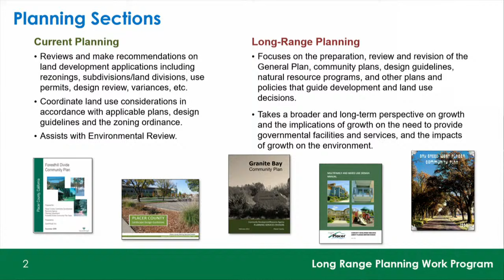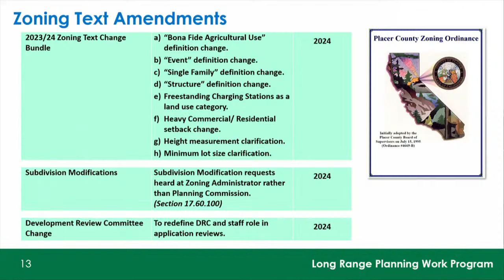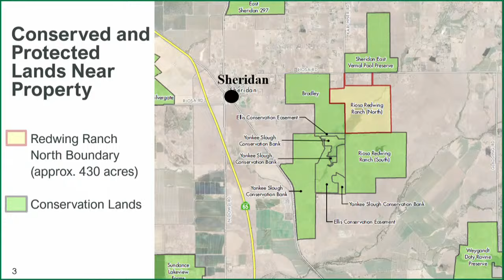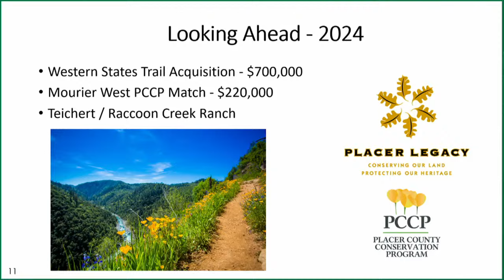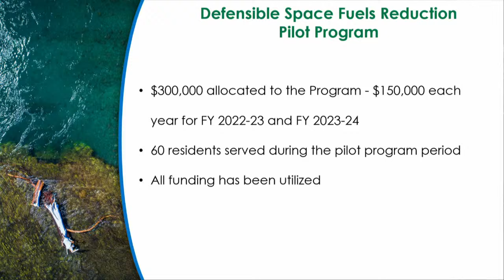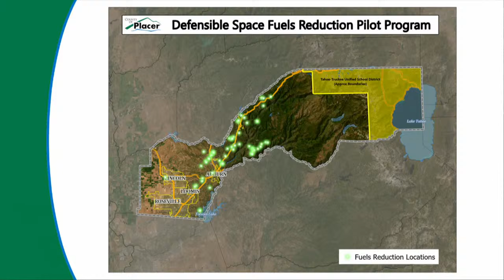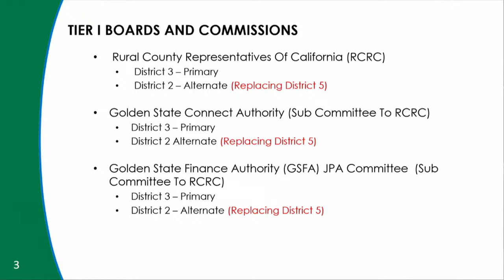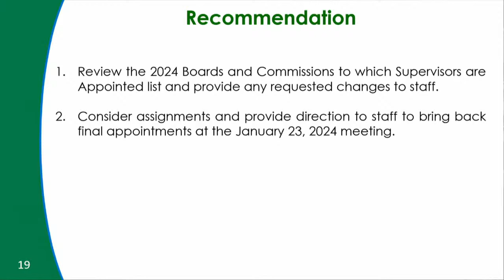Board of Supervisors - 01/09/2024